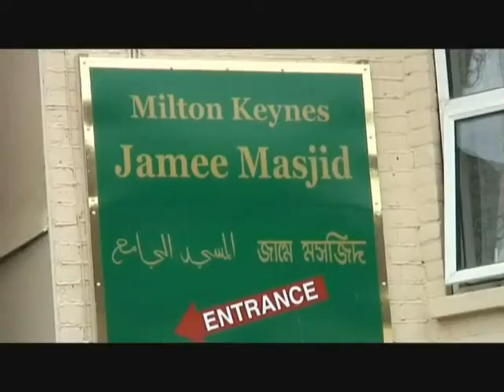Council election Milton Keynes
First British Bangladeshi councillor Md Dilawer Khan at Milton Keynes Council.